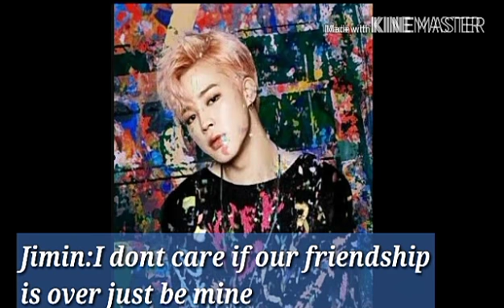BTS Jimin&Taehyung Ff//Imagine "Friends To War"//Trailer